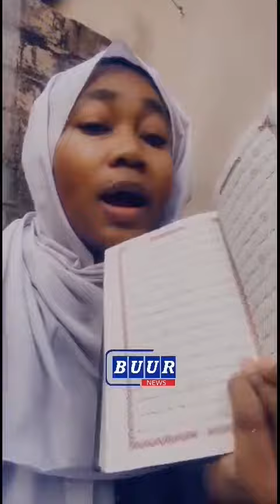Accusations De Adji Raby Sarr, La Patronne De Sweet Beauté S'en Lave Les Mains Et Jure Sur Le Coran.